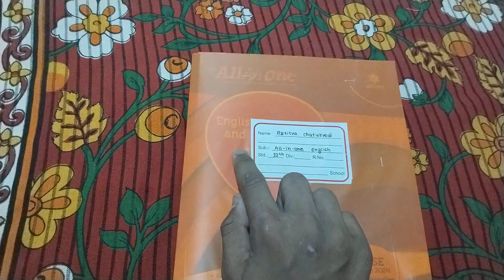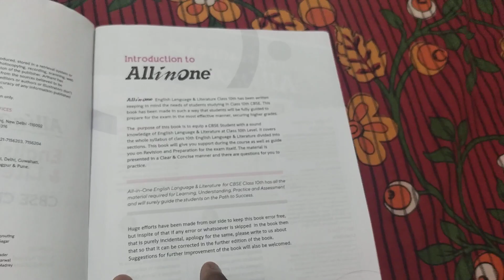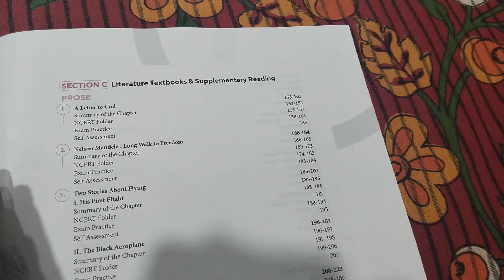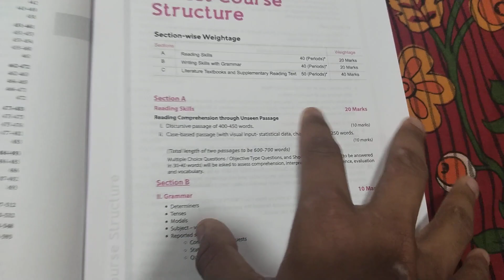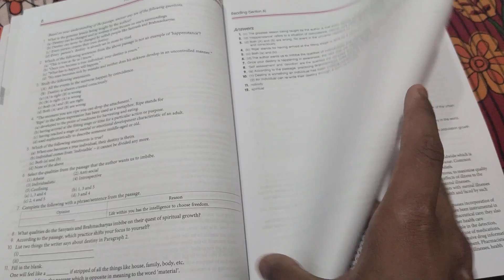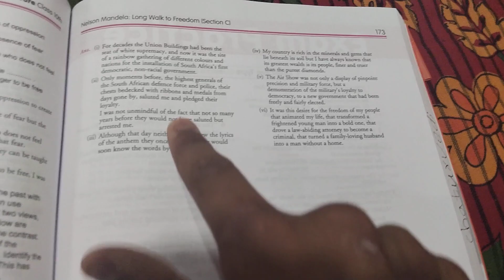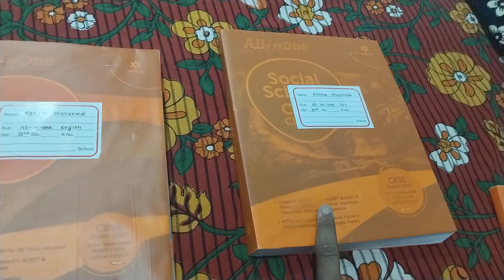All-in-one Arihant English CBSE class 10 new edition 2023-24 | full review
Arihant All In One Class 10th English Language and Literature for CBSE Exam 2024